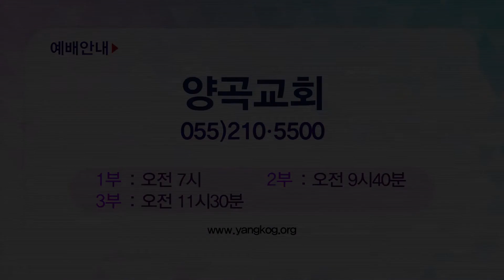지용수 목사 복음강단 APGKYG0411 H264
지용수 목사
양곡교회
'비가 올 때에 축복의 비를 구하라'
스가랴 10장 1절